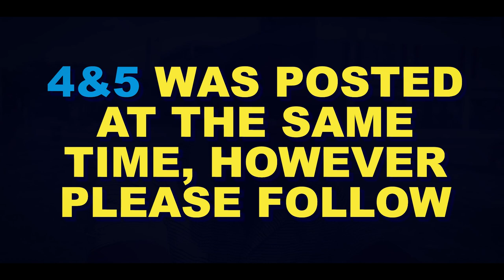MAN EXPOSE THE JAMAICAN JUSTICE SYSTEM (Part 4)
THIS IS A TRUE STORY ABOUT A JAMAICAN MAN WHO SPENT YEARS IN PRISON FOR A CRIME HE DIDN'T COMMIT, AND TO MAKE MATTERS WORST, HE WAS  A VICTIM OF THE SAME CRIME. BUT THE JUSTICE SYSTEM THAT HE WAS DEPENDING ON TO HELP HIM, DID THE COMPLETE OPPOSITE. FOLLOW THIS THRILLING  EPISODE.